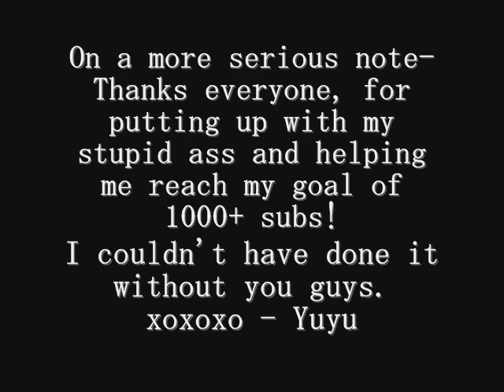The saddest death in Metal Gear history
Sure, Emma's death was kinda sad.
And I was a bit upset to see Sniper Wolf go.
Hell, I even got teary in MGS3 when The Boss died.
But NOTHING tops this all-time saddest moment in the history of MGS.

Done as a quick (and very late!) thanks to all of my subscribers.